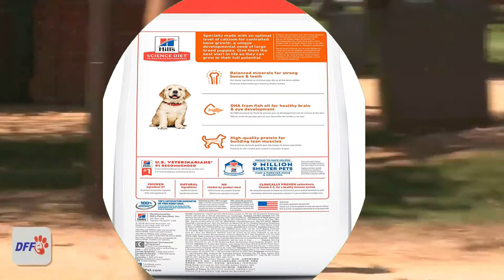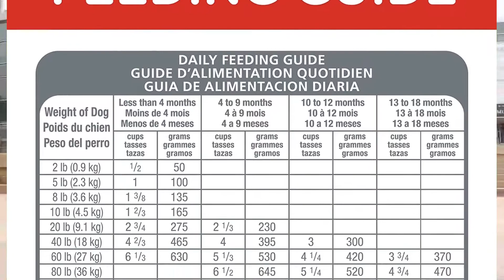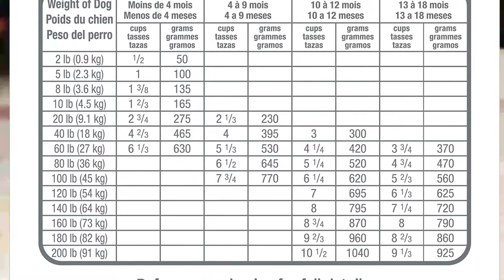Best Large Breed Puppy Foods|Top 10-Hill's Science Diet(Reviews)✅Part 9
In this video,top 10 Best Large Breed Puppy Foods part 9,reviews Hill’s Science Diet Large Breed Puppy Food.Hill's Science Diet Perfect Weight Large Breed Puppy dry food is specially made with an optimal level of calcium for controlled bone growth; a unique developmental need of large breed puppies. Give them the best start in life so they can grow to their full potential.A classic, balanced design ideal for large breed puppies. Highly recommended.